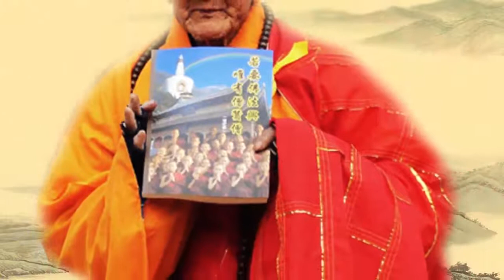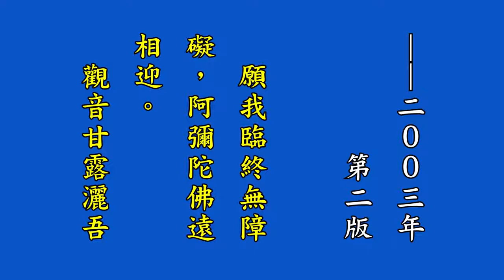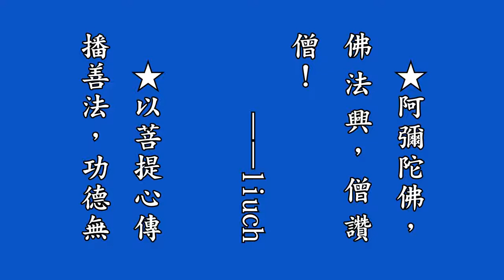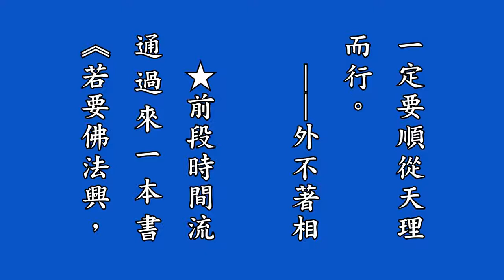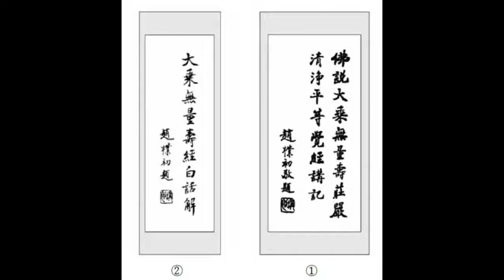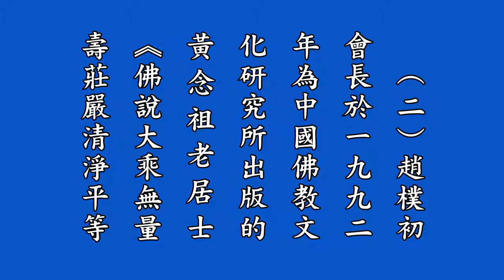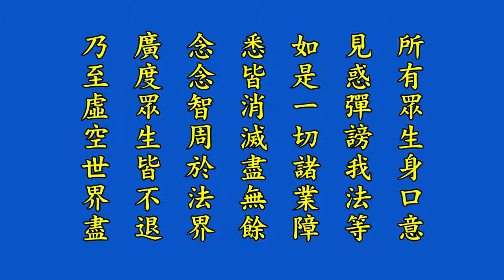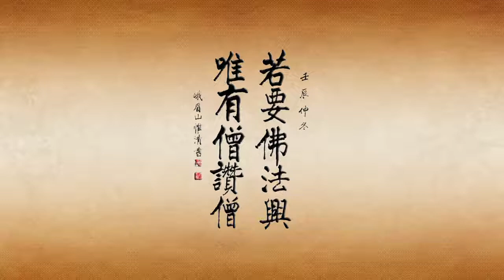《若要佛法興 唯有僧讚僧》有聲書 21